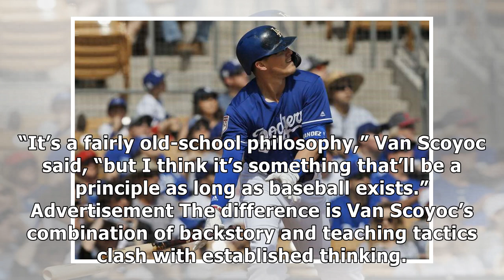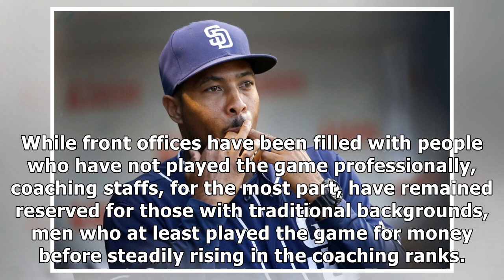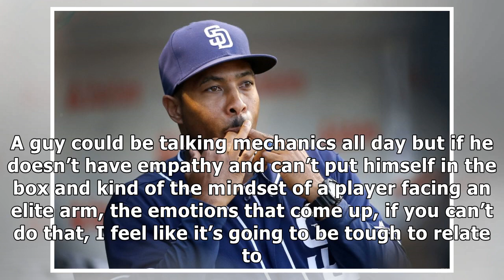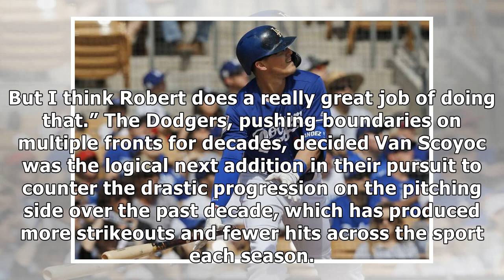Robert Van Scoyoc blazes trail to become Dodgers hitting coach